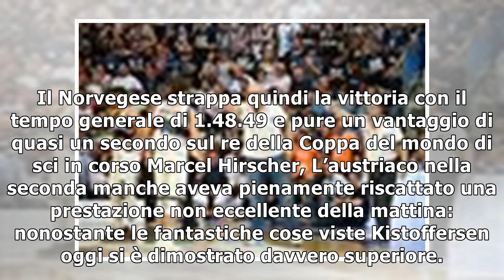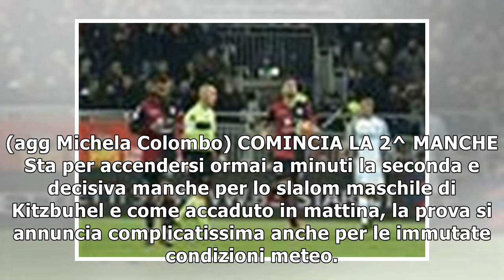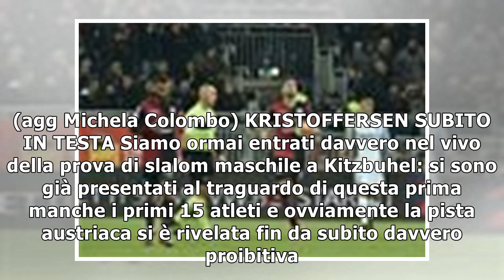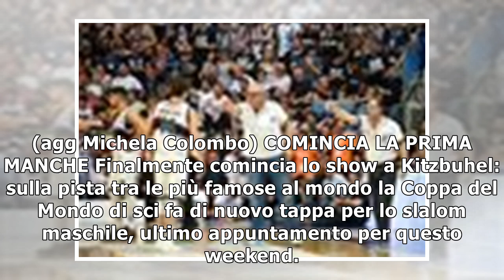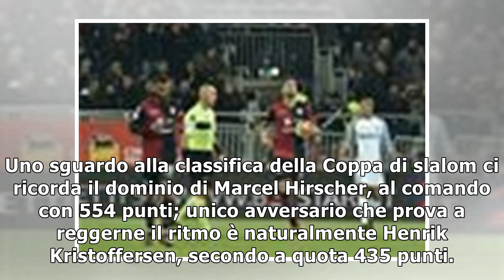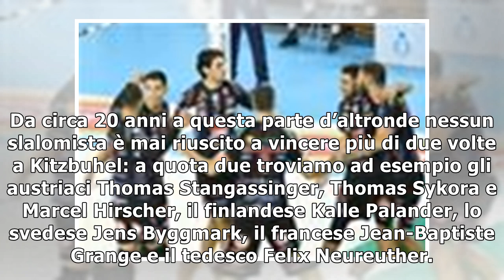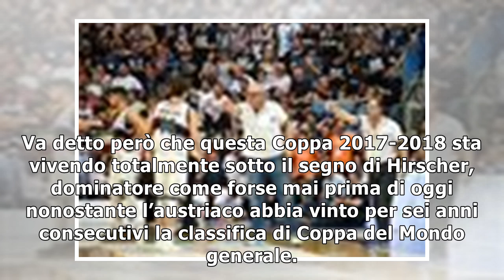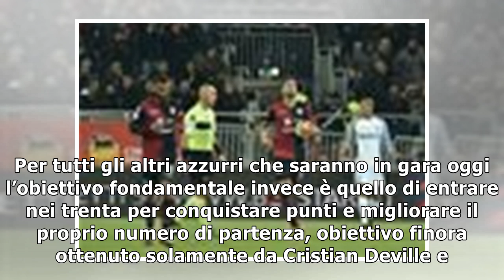Diretta/ Slalom Kitzbuhel: che successo per Kristoffersen! Errore di Matt! (Coppa del Mondo sci)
Diretta slalom maschile Kitzbuhel ing video e tv, orario e risultato live, i favoriti per la gara ch...